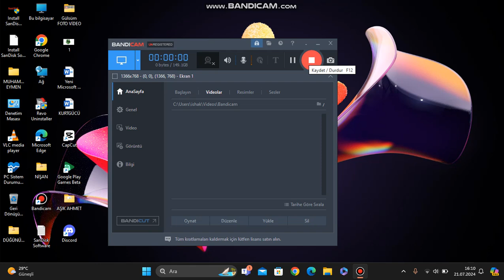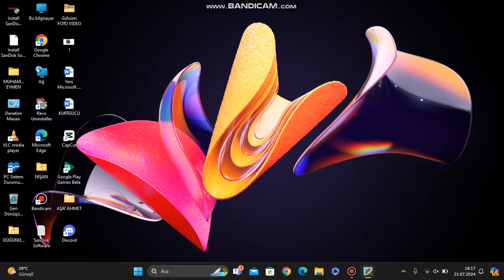BU BÖLÜMÜ GEÇİCEM HİLL CLİMB RACİNG